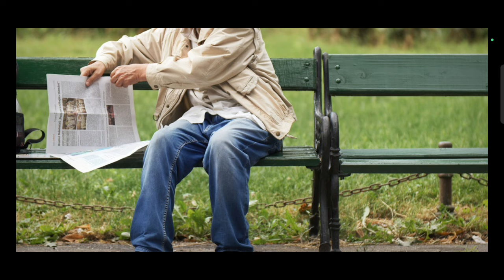Telangana Aasara pension Latest News|| assara pension scheme 2024||cheyutha pension ||new pension